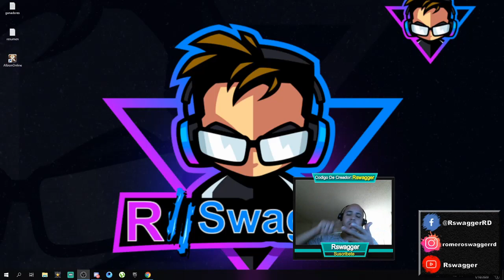Albion Online 🏹 Build Para HEALERS Set y Habilidades gameplay español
Albion Online es un MMORPG gratuito.

El Vídeo De Hoy Se Trata De Build Para  HEALERS  😀👍😍